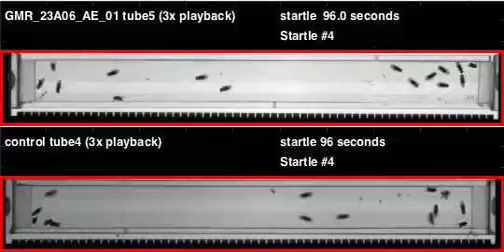GMR_23A06_AE_01_shi_Zeus_20111027T104241 buzz (seq2)